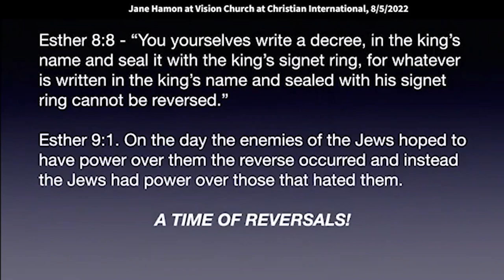Jane Hamon: Proclaim Your Decree to Tear Down Strongholds (Esther 8:8)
Jane speaks at Vision Church at Christian International on August 5, 2022. Quotes: “Job 22:28 says, "You shall decree a thing and it shall be established for you so light will shine on your way." Who's going to decree it? Not your pastor, not a prophet. Some of you got prophecy after prophecy and it's not doing you any good yet because you're not decreeing it. You shall decree the Word! You shall decree the Promise. You shall decree the Prophecy.”

In Esther 8:8, Esther comes before the king and the bible says, "She found favor with the king, and the king stretches out as scepter of favor to her." The king said, "Ask whatever you want."
Esther answered the call to step up and make a difference. Then Haman’s wicked plots against Mordecai were exposed, as well as his wicked plot even against Esther. The king ordered Haman's execution in chapter 7. So, why in the world are we still talking about Haman in chapter 8? Because Haman had the King's signet ring on a decree. Even though Haman was dead, that decree of death and destruction was NOT - it perpetuated.

Past generations may be dead, but we're still living out the fruit of things that happened, the outworking of those death decrees. Esther came before the king and said, “There is a decree of death and destruction against my people. I need you to do something about it." The king said, "Esther, you yourself write a decree in the King's name and seal it with the King's signet ring."

You may have come from a family with a history of broken relationships, divorce, drugs, addiction, whatever it is. You've got these generational things coming down the line. That's why you need to come get healing and deliverance. The enemy rides on those generational curses and tries to perpetuate decrees against your life.

We must rise up, take hold of the Word of God, and say, "I'm going to decree a new decree over my family, over my children, over my health." That decree sets something new in motion. Job 22:28 says, "You shall decree a thing and it shall be established for you so light will shine on your way." Who's going to decree it? Not your pastor, not a prophet. You get prophecy after prophecy and it's not doing you any good yet because you're not decreeing it. You shall decree the Word! You shall decree the Promise! You shall decree the Prophecy!

Esther got this authority to write a new decree. She decreed that if somebody came to kill you and take your property, you are fully authorized by the government to rise up and fight back. It was an authority to fight back against what the enemy was bringing against you. Let me just say this church, we are not a helpless church. We are not a hopeless church. We are not a powerless church. We are not just being tossed to and fro by whatever the devil wants to do today. We serve the King of Kings and the Lord of Lords. We've got royal robes on. We've got crowns on our heads. We are not subject to every whim of the enemy.

Get in the Word and find out who you are, find out about the power that has been invested in you. All of us have had bad things happen but we’ve got to shake it off, rising above the circumstance.
In Esther 9:1, it says, "On the very day that the enemies of the Jews hoped to have power over them." So on that day that we're talking about, on that day that the enemies of the Jews hoped to have power over them, the reverse occurred. And instead, the Jews had power over those that hated them. A reversal happened. What happens over the next several verses is that there's a great slaughter, because people listening to one decree were acting on that decree and people that were listening to Esther's decree acted on that decree. God gave the Jews power to overcome their enemies. During that battle, Haman's 10 sons were killed.

In the Esther chapter eight, the king gives them this authority to write a decree. And so it's very specific and it says, I think the date was the 23rd of Sivan. Mordecai and Esther came together, and they wrote this decree. The crazy thing was, I must have read Esther chapter eight, I can't even tell you how many times and how many translations over the last seven years. But when I read the 23rd of Sivan, it popped in my brain, I wonder when that actually is? And it was the 23rd of June which was the day that I was studying it. Is that crazy? So it was like, "I wonder when this is? "Oh, it's today." And then the very next day Roe Wade was overturned. You can't make this prophetic stuff up.